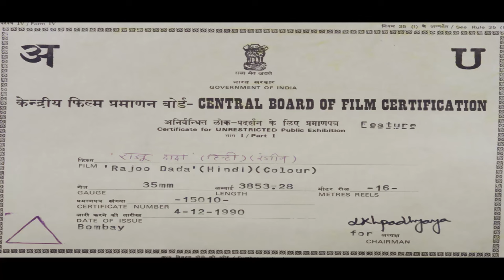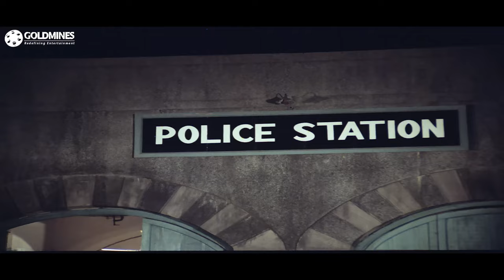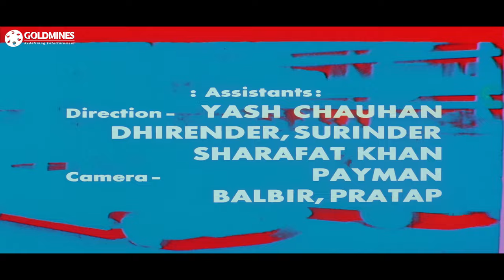Rajoo Dada (1992) Full Hindi Movie | Mithun Chakraborty, Vijayendra Ghatge, Kajal Kiran, Neeta Metha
Rajoo intends to exact revenge on his parents' killers and grows up to be a criminal. However, he needs to join hands with his brother, who is a police officer, to find the culprits.

Movie:- Rajoo Dada (1992)
Starcast:- Mithun Chakraborty, Vijayendra Ghatge, Kajal Kiran, Neeta Metha, Kader Khan
Directed By:- D S Azad
Produced by:- Balwant Singh Suri